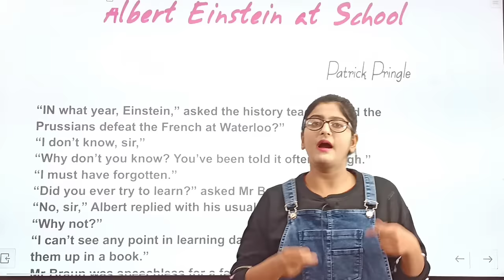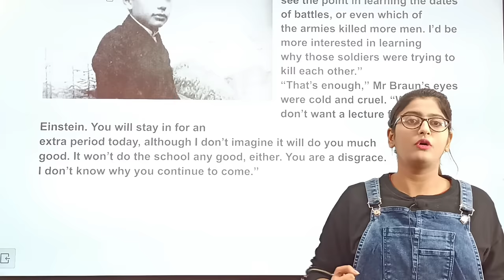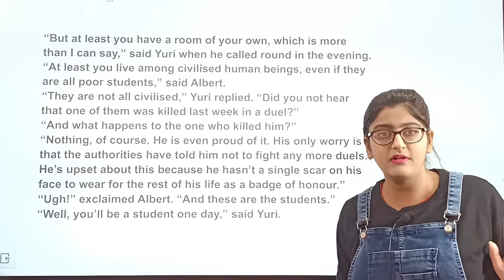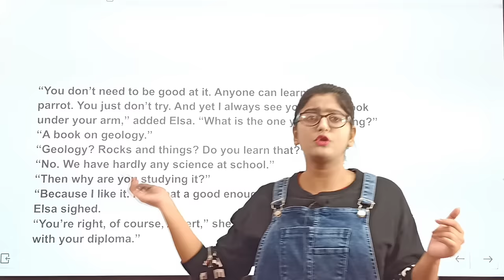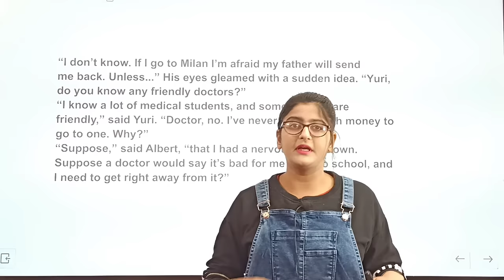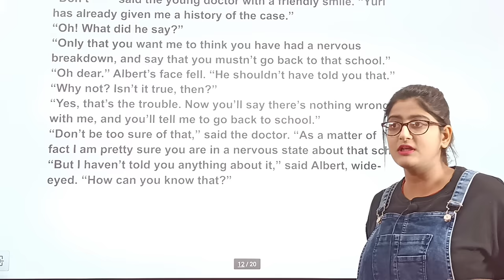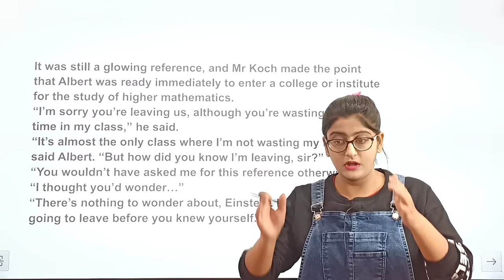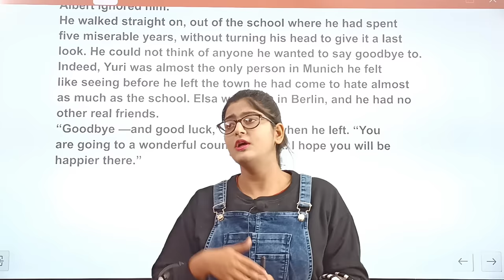Albert Einstein At School|Albert Einstein At School Class 11|Class 11 English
CLASS 11 ENGLISH TERM 2 SYLLABUS DETAILED EXPLANATION VIDEO:-

🔸Albert Einstein at School:-
🔸Mother's day (Play):-
🔸Birth(Prose):-